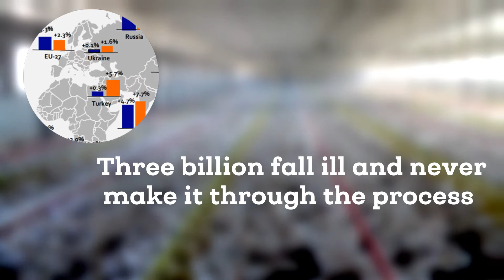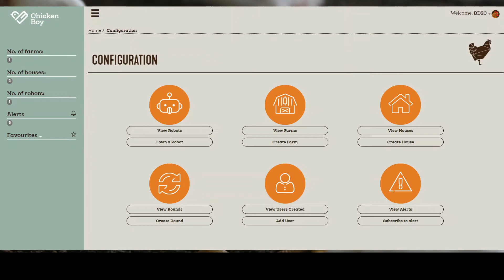ChickenBoy Version 2020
The ChickenBoy is the world's first ceiling-suspended robot that monitors animal welfare and helps farmers increase productivity of their broiler farms.